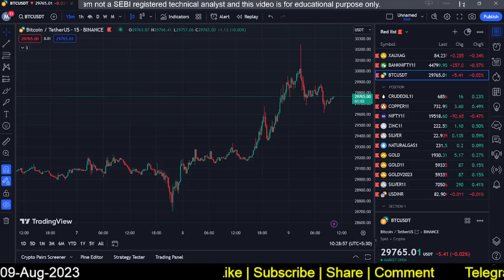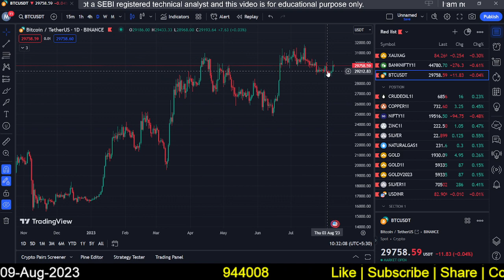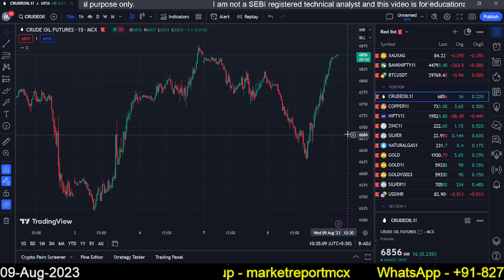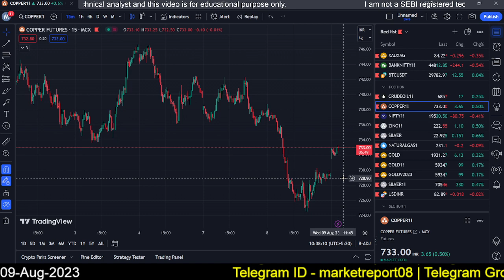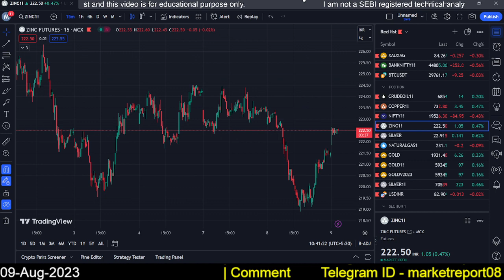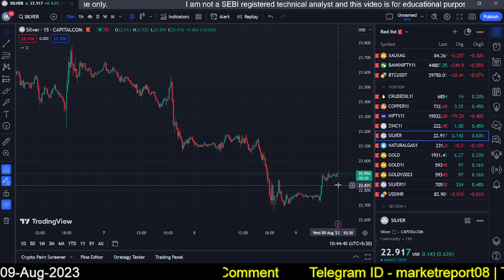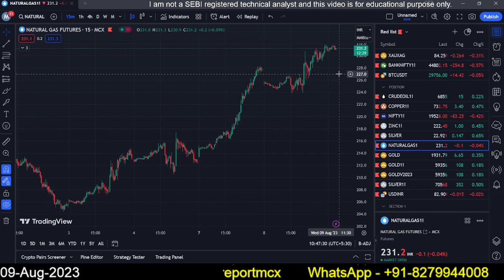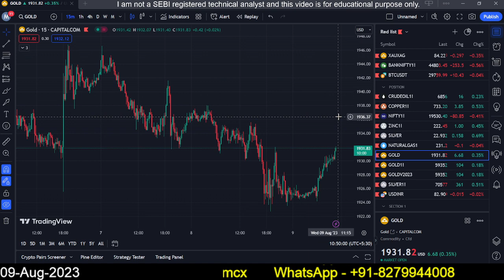Gold Silver Comex Crude Oil Natural Gas Copper Nifty BTC Bitcoin Zinc MCX 09082023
Gold Silver Comex Crude Oil Natural Gas Copper Nifty BTC Bitcoin Zinc MCX 09082023 | Technical Analysis